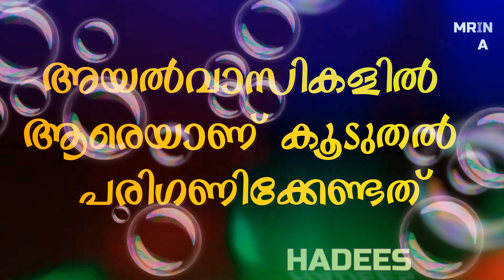അയൽവാസികളിൽ ആരെയാണ് കൂടുതൽ പരിഗണിക്കേണ്ടത് AYALVASIKALIL AREYAN KOODUTHAL PARIGANIKKENDATH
🖇️🖇️🖇️2️⃣2️⃣6️⃣🖇️🖇️🖇️
 Hadees Class-226
അയൽവാസികളിൽ ആരെയാണ് കൂടുതൽ പരിഗണിക്കേണ്ടത്

عَنْ عَائِشَةَ رَضِيَ اللَّهُ عَنْهَا، قُلْتُ: يَا رَسُولَ اللَّهِ، إِنَّ لِي جَارَيْنِ فَإِلَى أَيِّهِمَا أُهْدِي؟ قَالَ: «إِلَى أَقْرَبِهِمَا مِنْكِ بَابًا». رواه البخاري
🎤 *C.H Muhammad Husain Saquafi Vengoor
🫕 *കൊടുവള്ളി മാർകറ്റ് മസ്ജിദ് ഇമാം